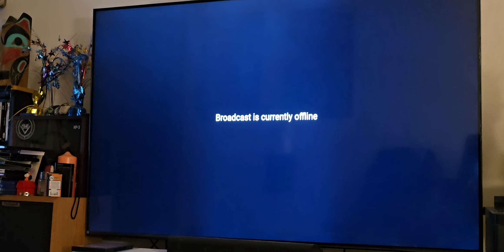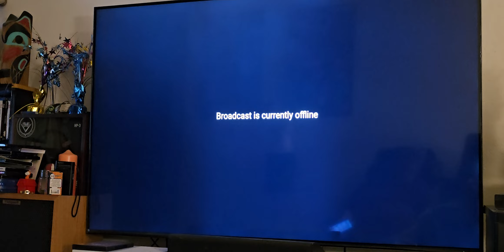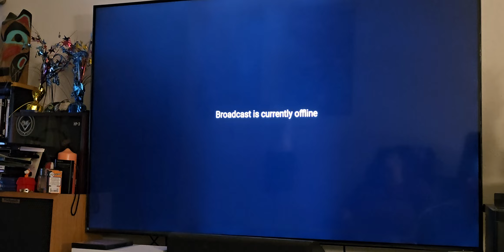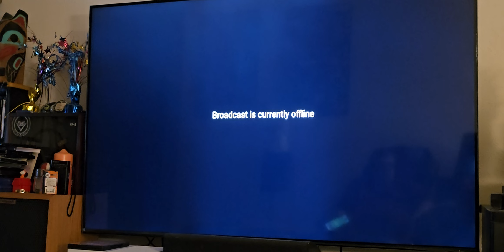64th Annual All Native Basketball tournament featuring the Gitsaan Thunder culture dancers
This is the 64th Annual All Native Basketball Tournament featuring the Gitsaan Thunder culture dancers.

The All Native Basketball tournament is a gathering for all the surrounding communities to compete. There is many attendees and families that visit Prince Rupert BC, 🇨🇦 🇨🇦🇨🇦🇨🇦

This ceremony is beautiful.

I apologize if you hear us snoring. It was a bit tad long, but enjoyable.

Stephanie